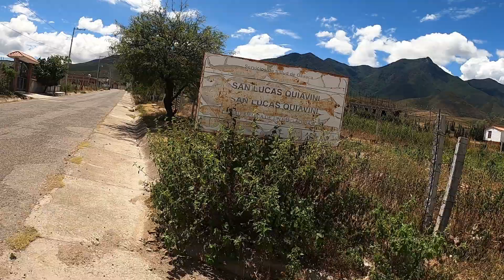The View of the San Lucas Quiavini Mountains in Oaxaca, Mexico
MVM Management went to meet the family of one of the founders from Tlapazola Party Rentals. We got to experience and see the Mountain in October of 2024